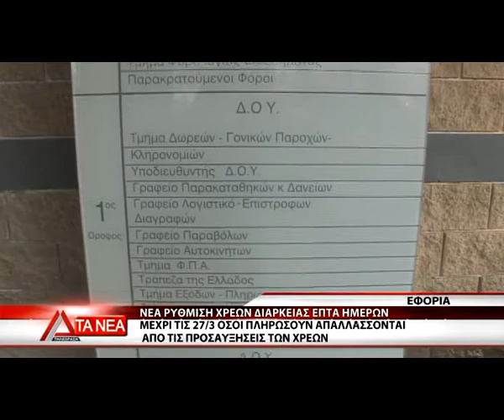ΝΕΑ ΡΥΘΜΙΣΗ ΧΡΕΩΝ ΔΙΑΡΚΕΙΑΣ ΕΠΤΑ ΗΜΕΡΩΝ